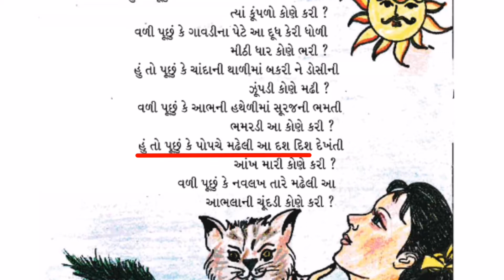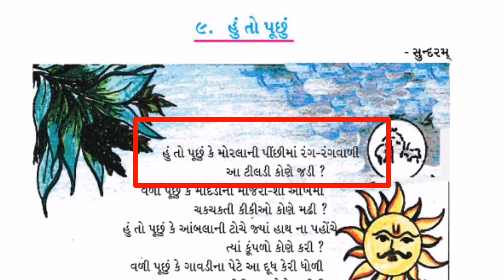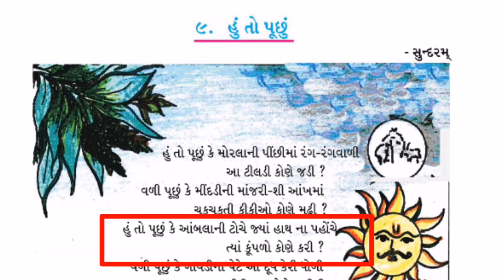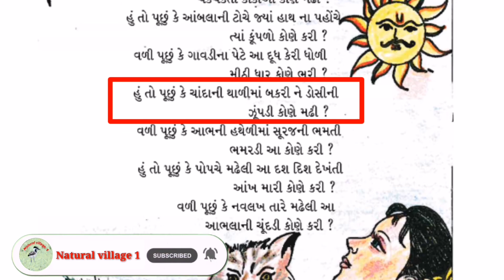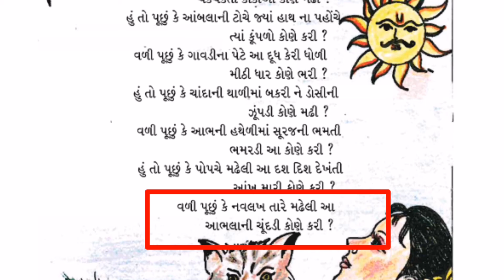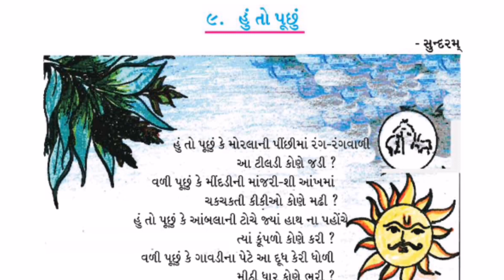ધોરણ 4 ગુજરાતી કાવ્ય 9 હું તો પૂછું કે ગાન સમુહગાન l hu to puchhu ke morlani l gujarati kavya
આ વીડિયોમાં ધોરણ 4 ગુજરાતી કાવ્ય 9 હું તો પૂછું કે કાવ્યનું ગાન સમુહગાન અને કાવ્યની સમજ આપેલી છે.